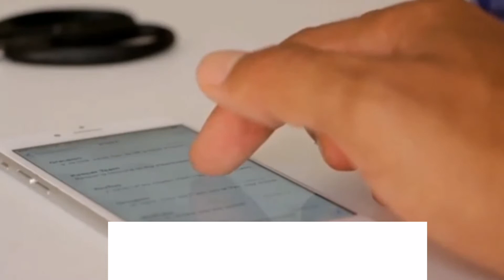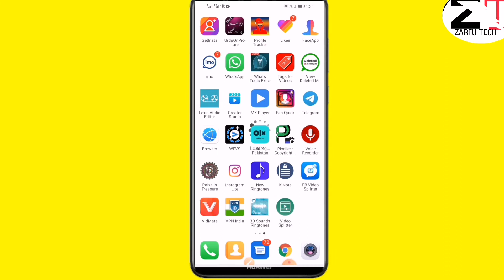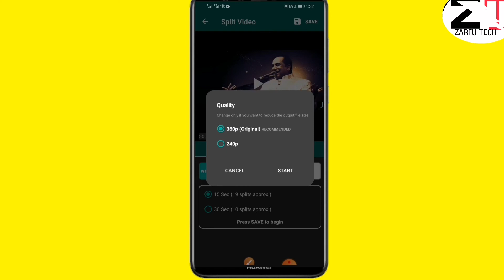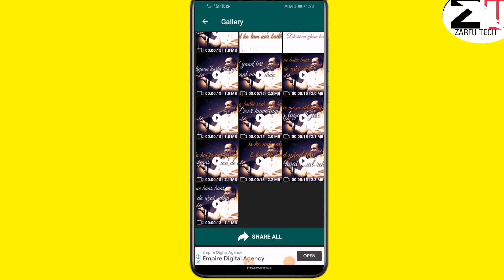Whatsapp Status Trick || Add Full long Status On Whatsapp ||Whatsapp par Long full Status kaise add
Whatsapp Status Trick || Add Full long Status On Whatsapp || Whatsapp par Long full Status kaise add kare

Aj ki ia video main apko bataya gya hai ap whatsapp par long status kais add kro ga

How to add long status on whatsapp
How to add full status on whatsapp
How to add long full status on whatsapp
Whatsapo par long status kaise add kare
Whatsapp par full status kaise add kare
Add long full status on whatsapp
How to add
Long status whatsapp
Whatsapp long status
how to put whatsapp long video status , Whatsapp Long video status more than 30 sec , how to add long video whatsapp status , Informative Media , whatsapp trick 2020 ,
long video status on whatsapp , how to add long video to whatsapp status ,
set more than 30 seconds video on whatsapp status ,
how to post long video in whatsapp status ,
how to post more than 30 seconds video on whatsapp status ,
how to upload whatsapp status video more than 30 sec ,
whatsapp status ,